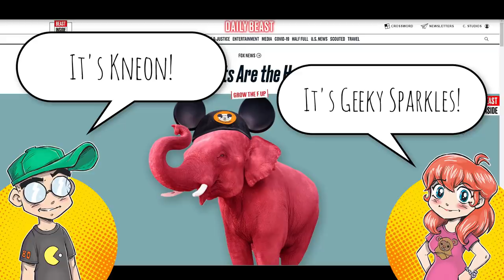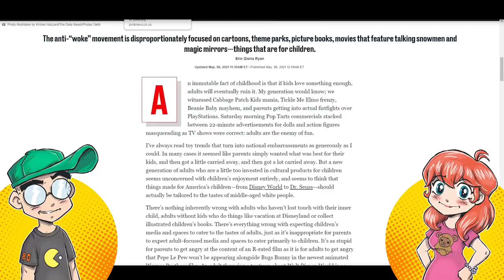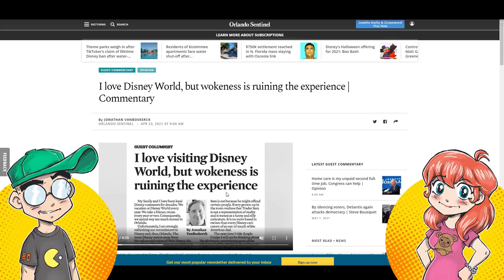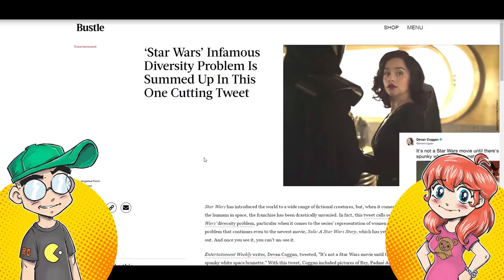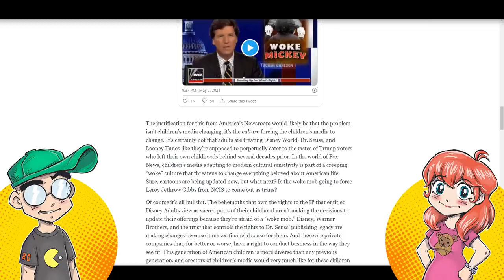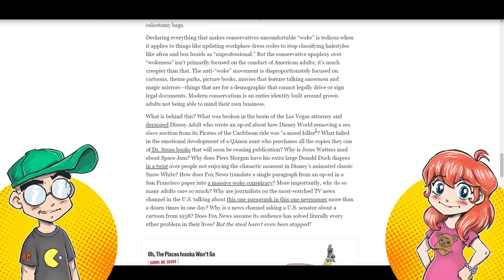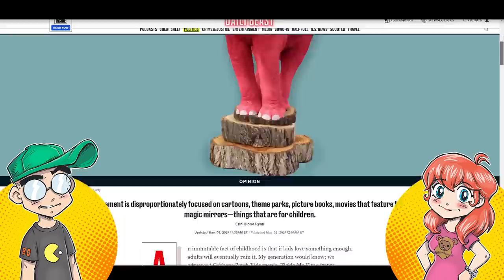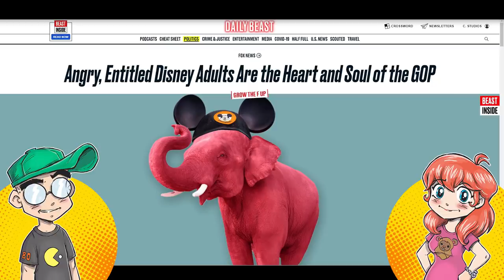Disney Entitlement Blamed on Fox News! The GOP is OBSESSED with Cartoons?!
Disney entitlement can be traced to Fox News and the GOP, according to The Daily Beast. Never mind that many left-leaning media outlets have been "claiming" pop culture or demanding changes via hit pieces. No, it's a bunch of old white guys who are obsessed with cartoon ships. Sure, Jan.